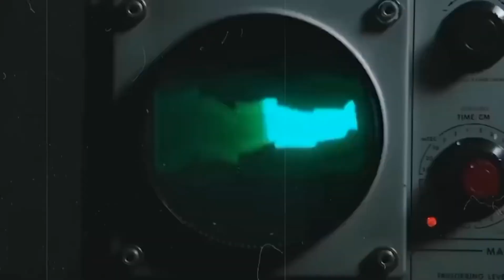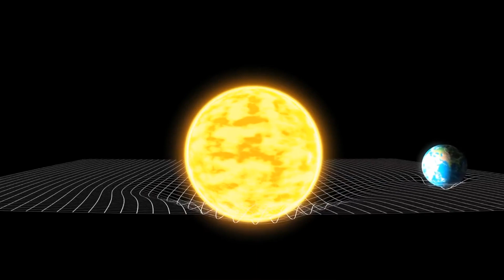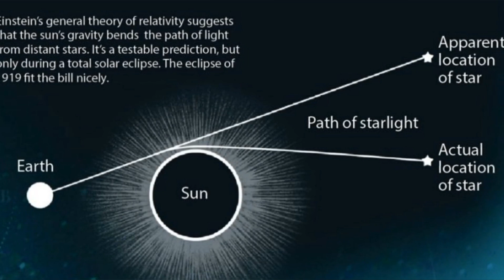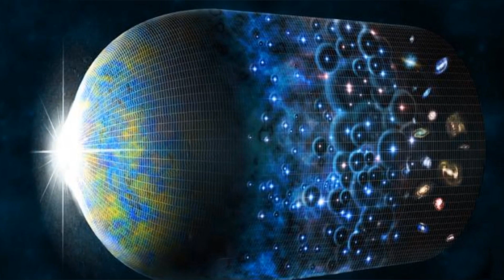12 PERFECT Сopies of One Galaxy Appeared in Space, No One Knows Why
Embark on a cosmic journey as we delve into the intriguing discoveries unveiled by the James Webb Space Telescope. From the revelation of perfectly identical galaxies separated by billions of light-years to the cosmic lensing effect of dark matter, these findings redefine our understanding of the universe. Join the exploration of a galaxy cluster forming just 650 million years after the Big Bang, offering unprecedented insights into the evolution of matter and energy. The cosmic tapestry unfolds with each observation, unraveling the mysteries of our vast and ever-evolving cosmos.